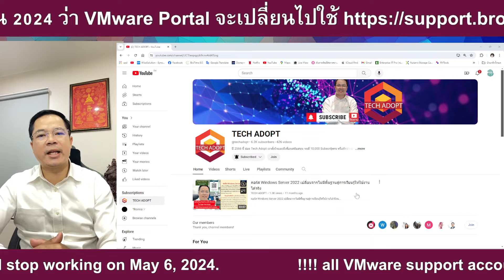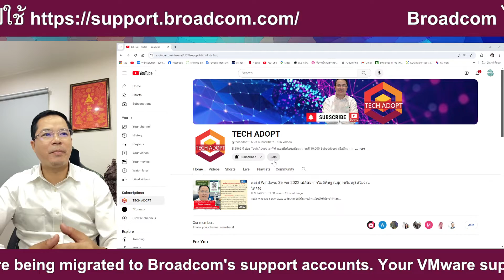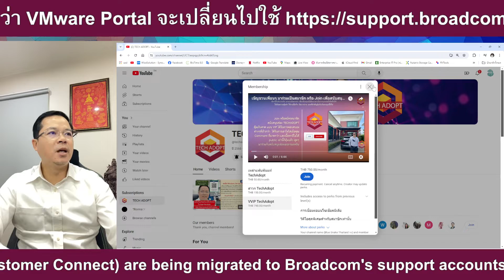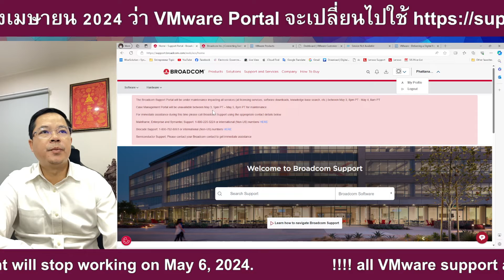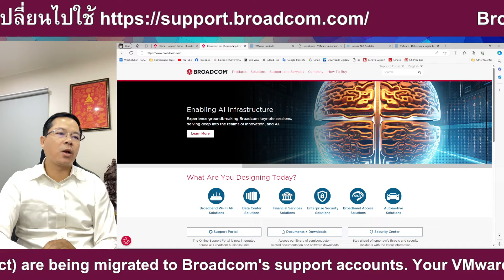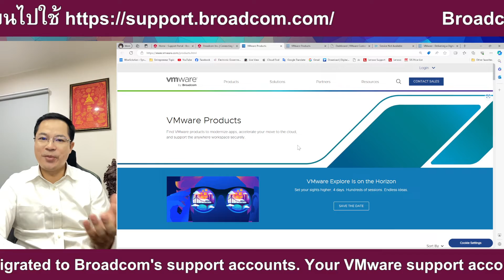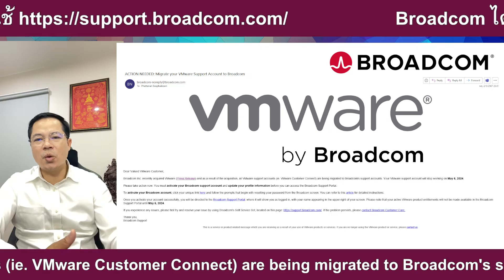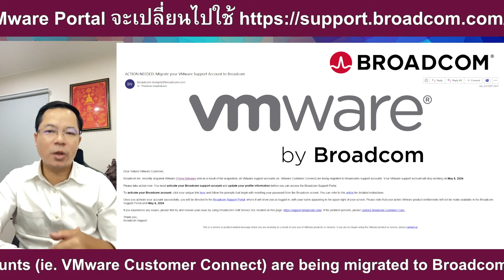ด่วน Migrate your VMware Support Account to Broadcom (Your account will stop working on May 6, 2024)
แจ้งข่าว Migrate your VMware Support Account to Broadcom

 Dear Valued VMware Customer,
Broadcom Inc. recently acquired VMware (Press Release) and as a result of the acquisition, all VMware support accounts (ie. VMware Customer Connect) are being migrated to Broadcom's support accounts. Your VMware support account will stop working on May 6, 2024.
Please take action now. You must activate your Broadcom support account and update your profile information before you can access the Broadcom Support Portal.